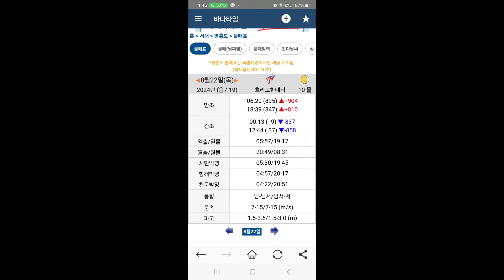[해루질]뻘소라 더듬더듬 소라는 가득~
영흥도뻘소라 잡으러  또달립니다
  만통좋아요  맛도좋아요
해루질동출